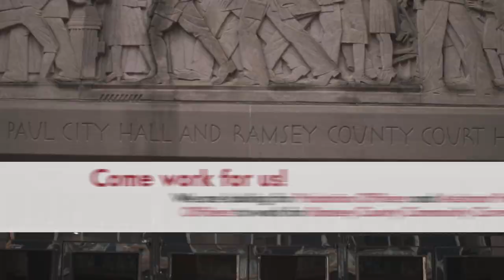Work at Ramsey County Community Corrections - Adult Probation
Apply to be a Probation Officer or Assistant Probation Officer at ramseycounty.us/jobs.